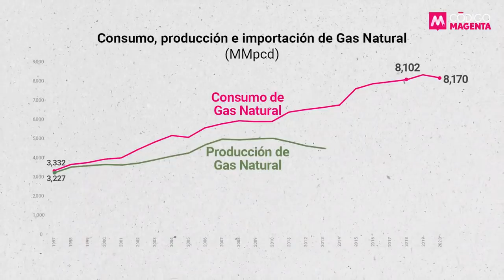¿Dónde está Bartlett?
"Por lo pronto, los mexicanos exigimos que el general Bartlett dé la cara y aparezca en La Mañanera, exhibiendo los detalles de los contratos pactados en los últimos dos años, que son su responsabilidad como director de la CFE.